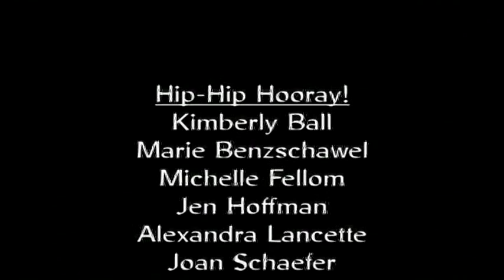Hip-Hip Hooray! Basket Dance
recorded 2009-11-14 at the Moose Lodge, Stevens Point